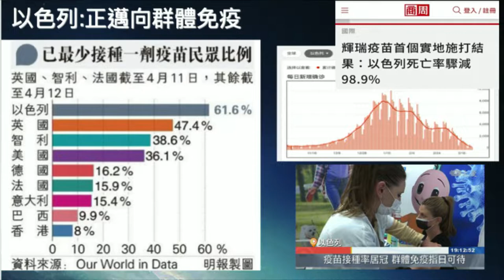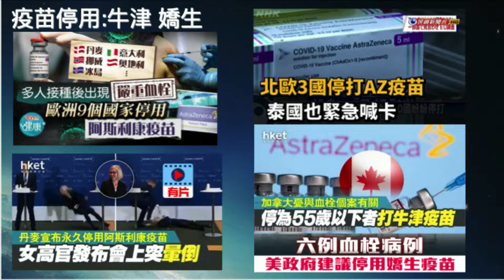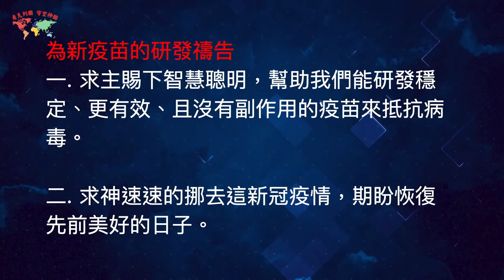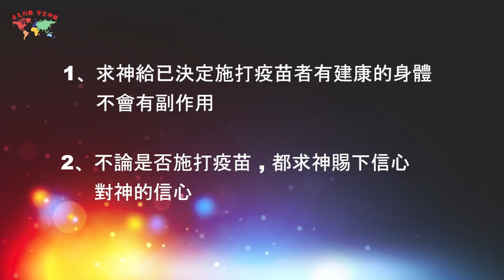看見列國-新冠疫苗現況與研發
看見列國-疫苗現況與研發
副作用強 多國停打 口服新藥